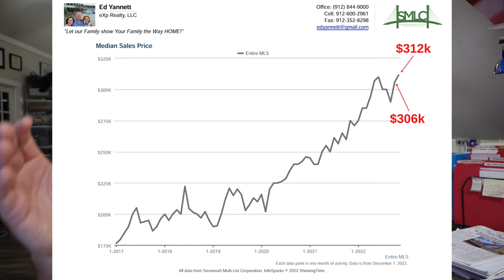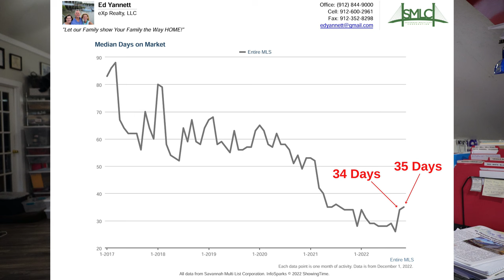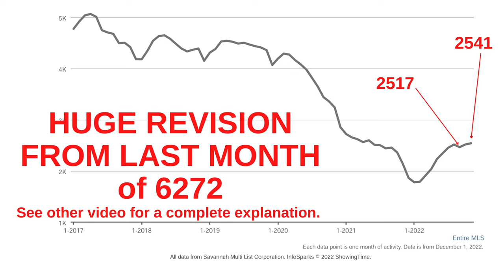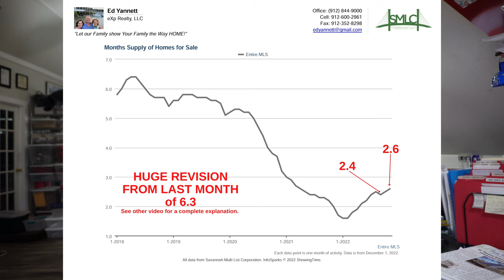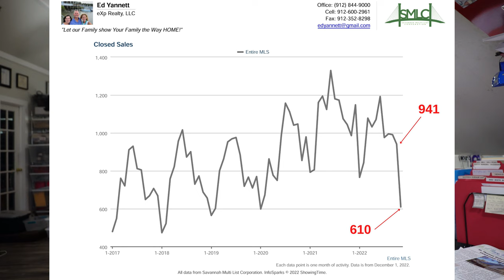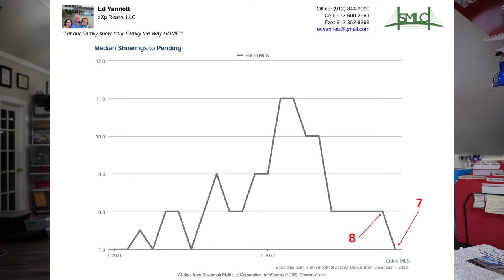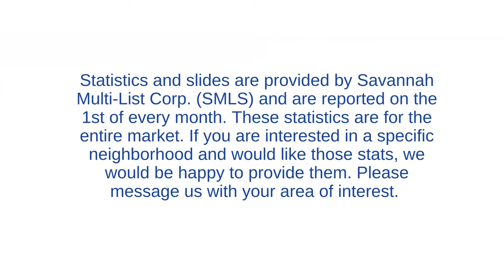Monthly Update for the Savannah Rael Estate Market - December 2022.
Summary of the statistics and charts for the Savannah and surrounding housing market.
There are two big takeaways from this month's numbers. #1 is that for months, the number of Homes For Sale has been over-reported by 2.5 times for several months! I am not sure how long this has been happening, but it has been a while. About two months ago, I questioned the total number of listings the service reported. After a dozen emails explaining that there was NO way, the number was correct and asking them to explain how they came up with the total number of Homes For Sale. They finally returned my call to inform me they had made a mistake and corrected it! So instead of 6272 Homes for Sale, there are 2541. This is a HUGE change and affects Months Supply of Homes For Sale and Showings Per Listing. #2 is that with the numbers being revised, the market has NOT corrected as much as we thought. Historically speaking, we are still in a Seller Market with 2.6 Months Supply of Homes. The general rule of thumb is that when the Months Supply of Homes for Sale is under six months, we are in a seller's market, and when it is over 6, we are in a buyer's market.

The Housing Market is still slow but not as severe as it led us to believe before the wrong data was corrected! This continues to be a typical market shift. If you are buying, the first thing you need to do is get pre-qualified! With a local mortgage person, preferably. Once that is done, you will have more homes to choose from compared to a year ago. Buyers remember, though, homes that are in tip-top shape are still selling fast! If you think of selling, what worked yesterday will not work today! Today, an agent's marketing plan is more important than ever! You must hire the right agent (pick me) to market your home relentlessly! Using professional photos, drone videos, video walkthroughs, 360 tours, and a robust digital presence, everything to expose your house to as many people and places as possible  - including the kitchen sink, to get it SOLD! This is a non-negotiable! The days of hiring a friend just because they are a friend, taking a couple of blurry pictures, a sign in the yard, getting multiple offers, and selling over asking are OVER… You need an agent with ALL THE ABOVE attitudes to sell your home (me). Homes are still selling for top dollar when a massive marketing plan is implemented and if sellers will get their homes ready for a competitive market. Please reach out if you have questions about these statistics or if you have questions about buying or selling a home! Above, I summarize the entire market in the tri-county area, so if you are looking for these statistics for a specific neighborhood, call or text me at or message me on any social media platform.